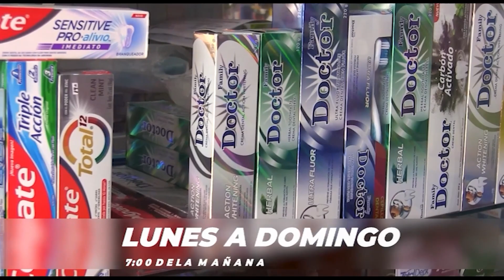𝐂𝐚𝐛𝐥𝐞 𝐓𝐚𝐜𝐧𝐚 𝐃𝐞𝐩𝐨𝐫𝐭𝐞𝐬 ⚽ | 21 - 08 - 23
Todos los Lunes, Miércoles y viernes a las 6 p.m. por la señal de CableTacnaTv 45.4 HD, ElCanalDelFútbolTacneño‼